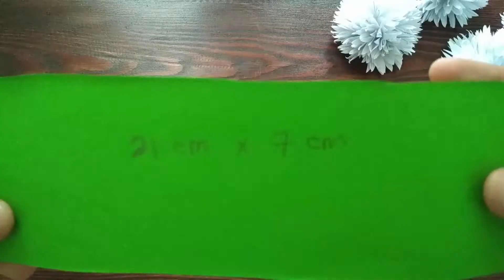How to make Beautiful Paper Flower | Diy paper craft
How to make Beautiful Paper Flower, diy paper craft. Besides that, this channel also contains a lot of paper craft ideas. For Example, Wall decoration, diy paper craft, paper flower wall hanging, wall mate, beautiful flower wall hanging, wall decor ideas, paper craft easy, handy craft, paper craft bouquet, flower bouquet tutorial and many more that you can make yourself.